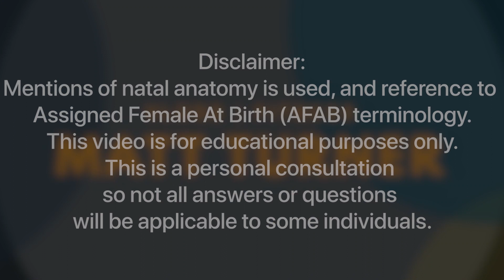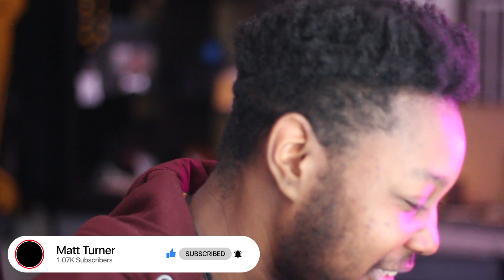My Phallo (Phone) Consult w/ Dr. Richard Santucci | RAW recording | Black FTM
SOOOO Things are moving and kinda fast now. Here is the recording of my phone consultation with Dr. Santucci of the Crane Center. We discuss the stages I will go through and he answers all of my questions regarding my upcoming phalloplasty surgery. A reminder tho that this is my personal consultation so not all questions and not all answers will be relevant nor helpful to some individuals. Some questions were not asked as well specifically because I either already knew the answer or I felt didn't pertain to me.